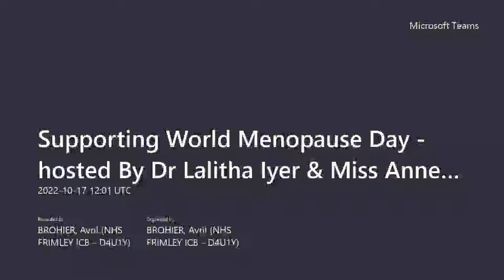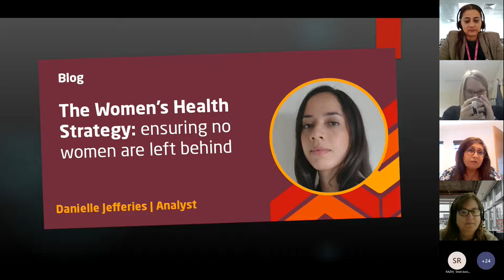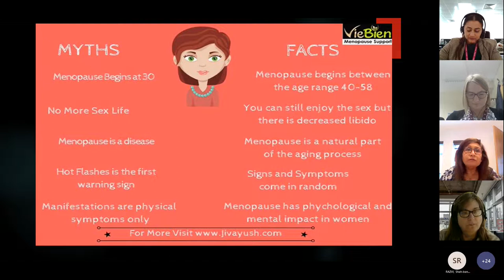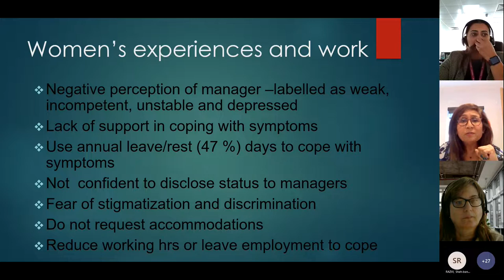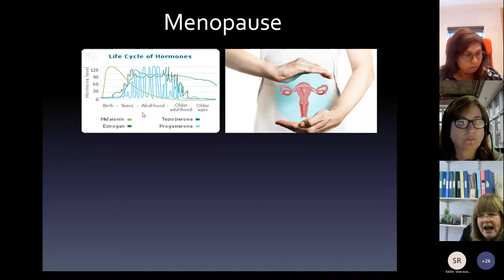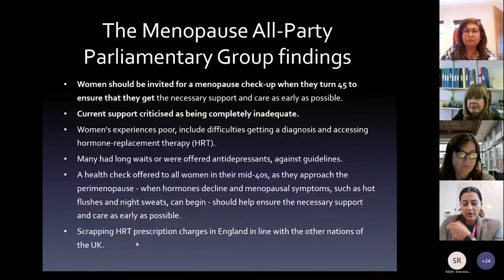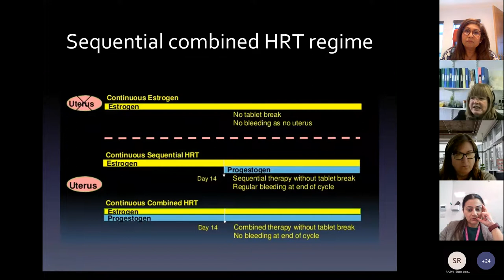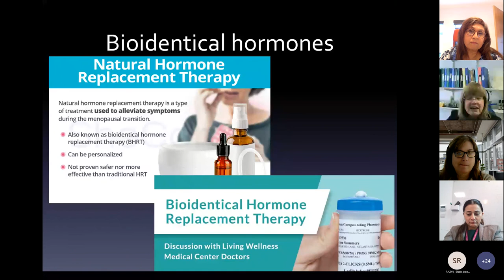Supporting World Menopause Day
A special webinar hosted By Dr Lalitha Iyer, Executive Medical Director of NHS Frimley, and Miss Anne Deans, Consultant Obstetrician and Gynaecologist, Frimley Health NHS Foundation Trust